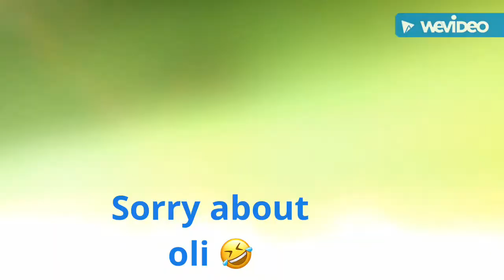Crossbar challenge w(oli and Cameron)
Don't forget to check out olivers channel and also leave a like an dis subscrube